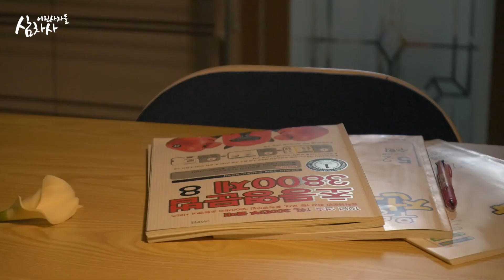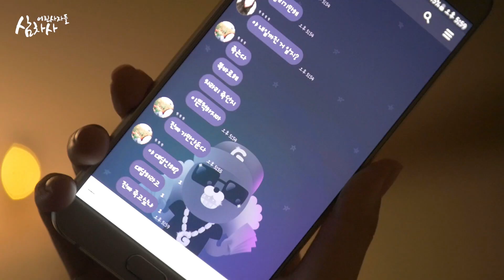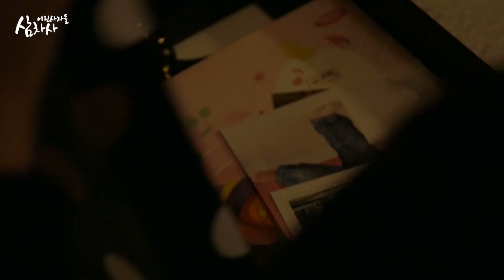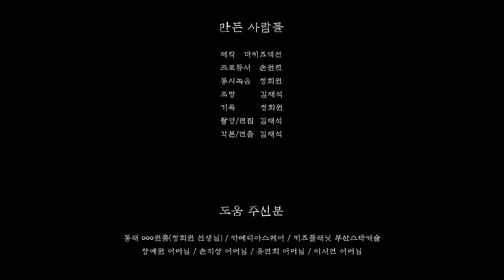어린이 웹드라마 삼차사:어린사자들 1화 풍수지탄 by. 부산스타캐슬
어린차사들의 감동이야기. 삼차사:어린사자들
1화 풍수지탄